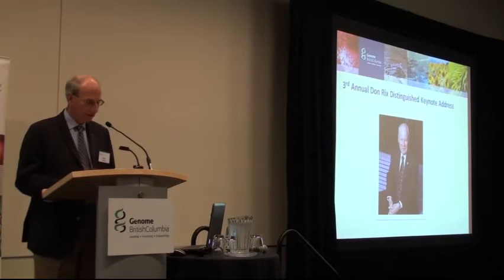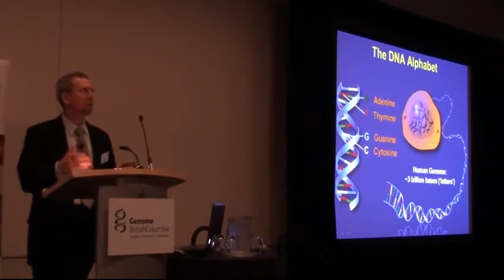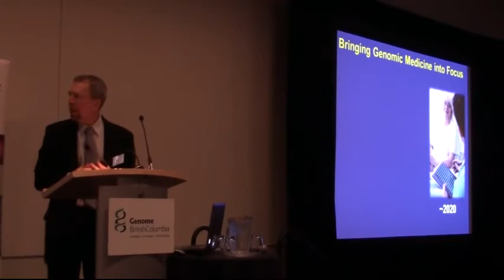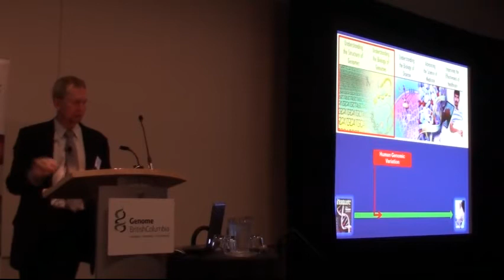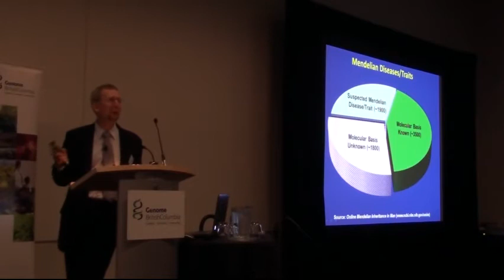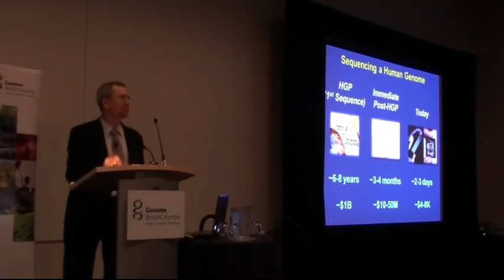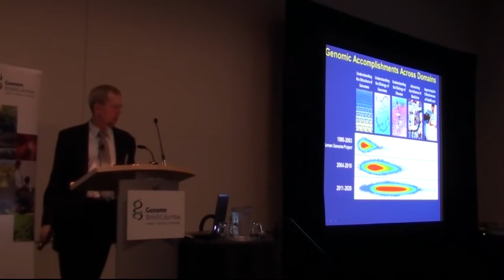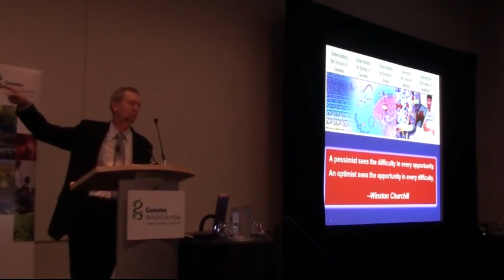3rd Annual Don Rix Distinguished Keynote Address - Dr. Eric Green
Held by @GenomeBC
Intro and Dr. Eric Green's Keynote Address.
Nov 1, 2012
Vancouver Convention Centre